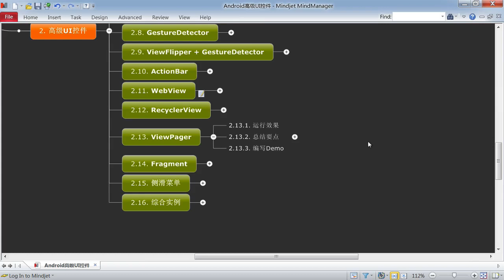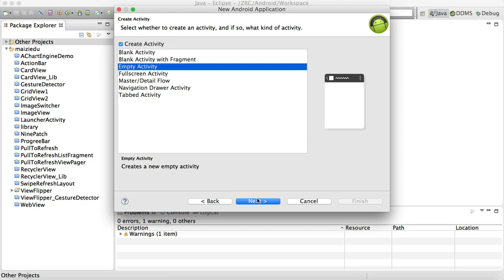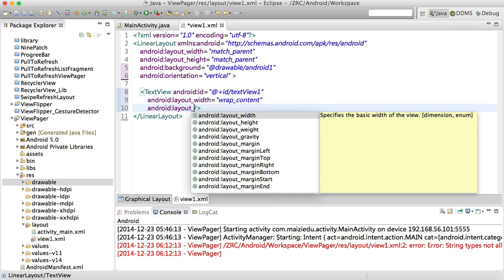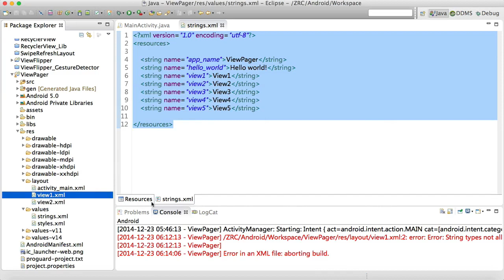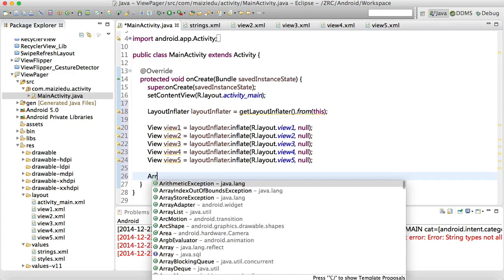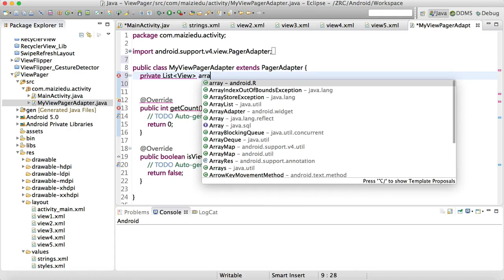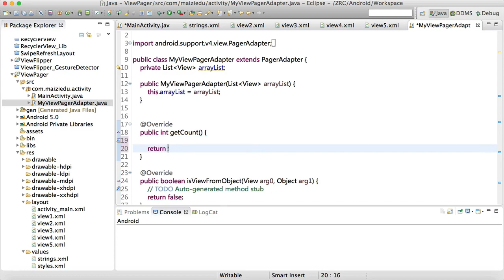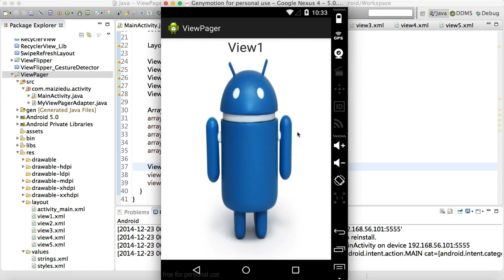Android 高级Ui18 17 使用系统控件ViewPager实现手指左右滑屏切换页面